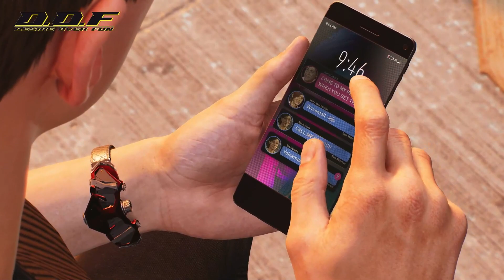SPIDER-MAN 2 Gameplay- CORRUPTED by Symbiote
Marvel's Spider-Man 2 is a 2023 action-adventure game developed by Insomniac Games and published by Sony Interactive Entertainment. It is based on the Marvel Comics character Spider-Man, and features a narrative inspired by its long-running comic book mythology which is also derived from various adaptations in other media. It is the third entry in the Marvel's Spider-Man series, acting as a sequel to Marvel's Spider-Man (2018) and a follow-up to Marvel's Spider-Man: Miles Morales (2020). In this installment, Peter Parker and Miles Morales struggle to navigate the next steps in their personal lives while combating several new threats, including a private militia led by Kraven the Hunter, who transform New York City into a hunting ground for super-powered individuals; and the extraterrestrial Venom symbiote, which bonds itself to Parker and negatively influences him, threatening to destroy his personal relationships.